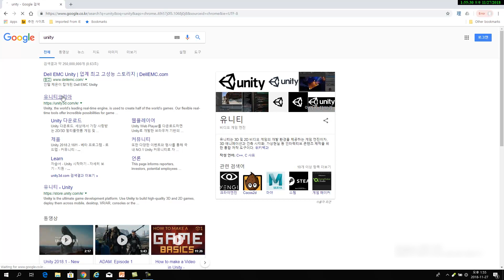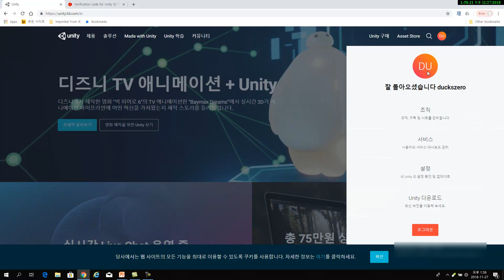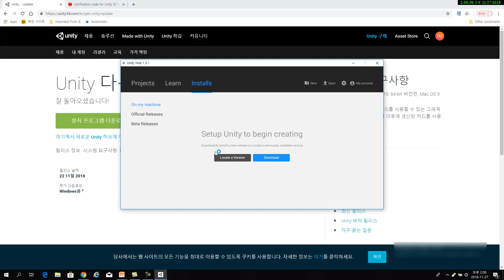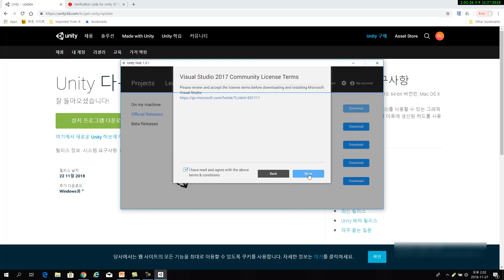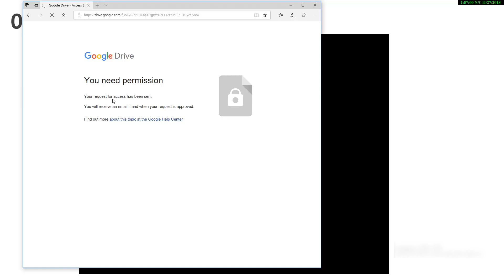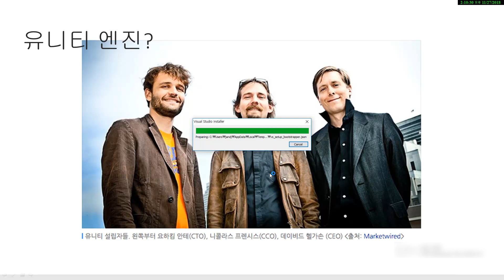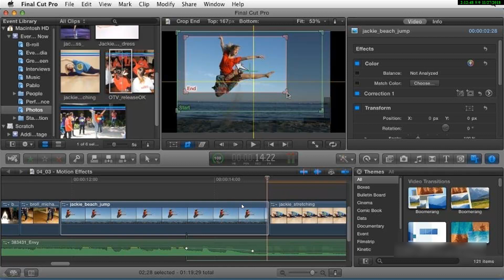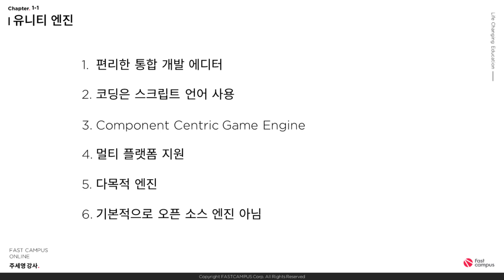게임 개발 파트 미리보기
게임 개발부터 디자인, 기획까지 모든 것을 한번에
▼패스트캠퍼스 - 올인원 패키지 : 게임 제작 강의 바로가기▼